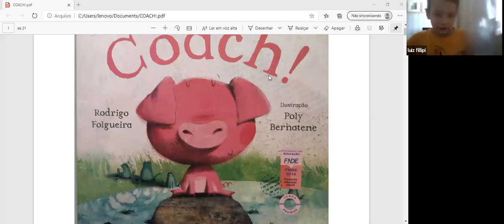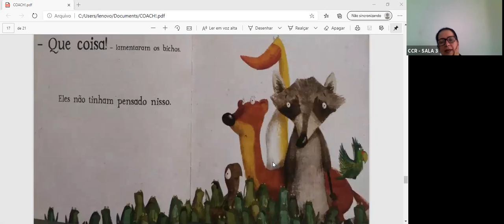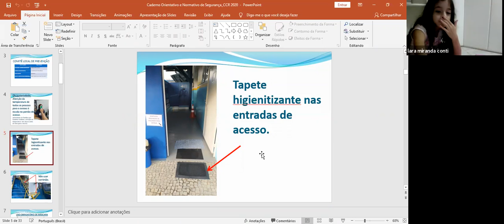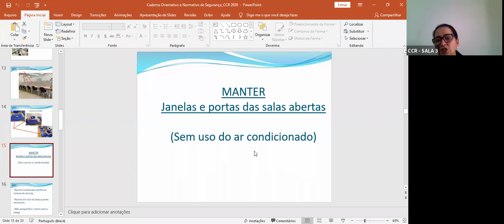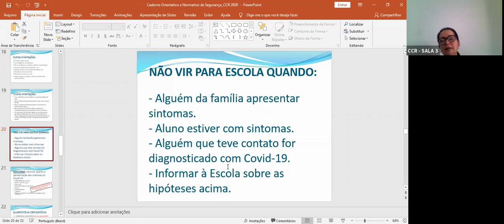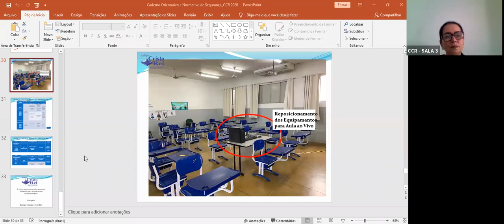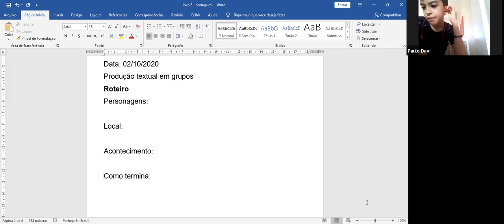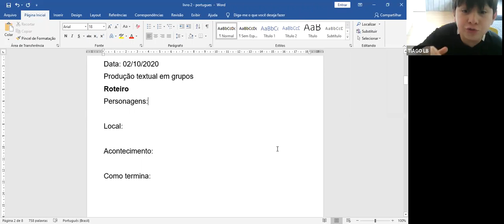3º ANO B - LÍNGUA PORTUGUESA (02/10)